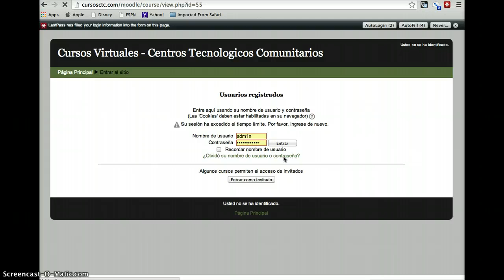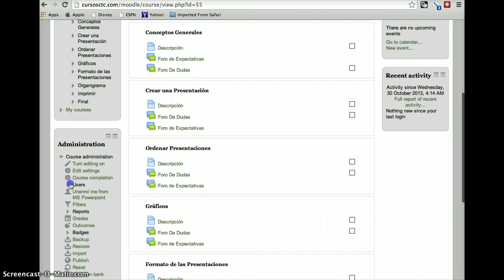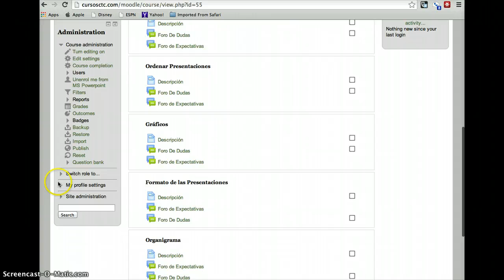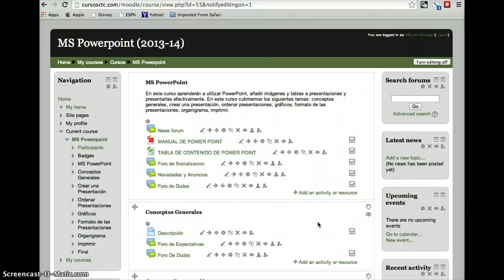CursosCTC - Inscribir Usuarios al Curso - Moodle